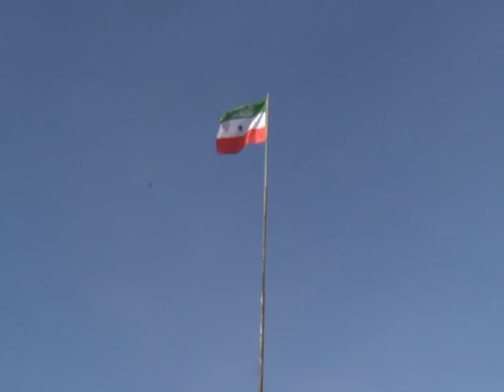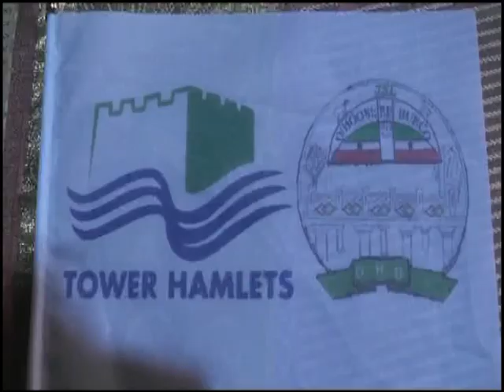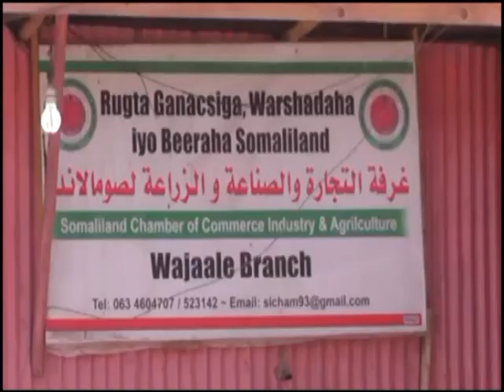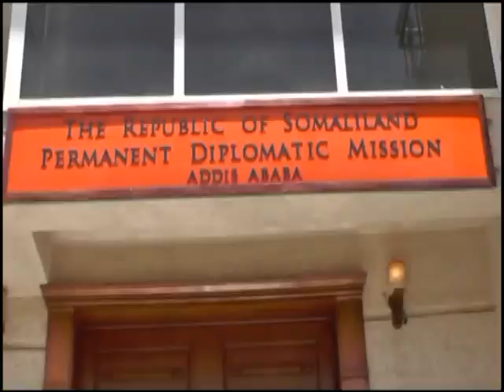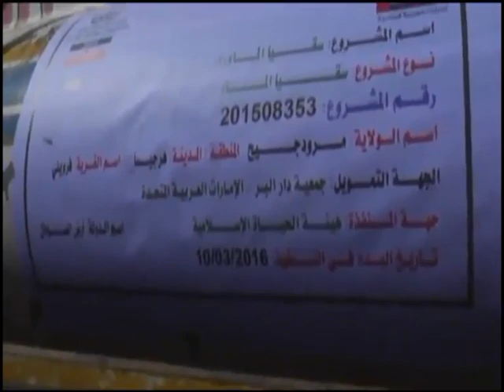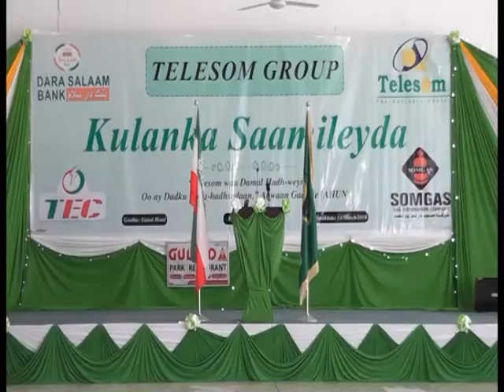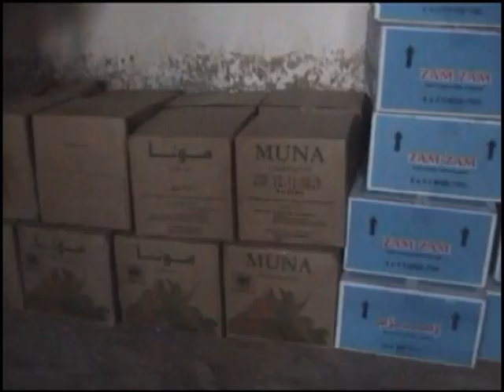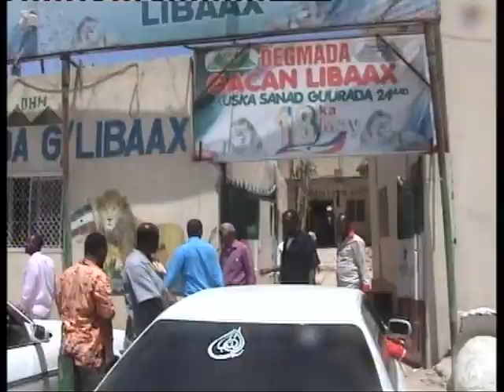Warka Tv-ga Qaranka oo dhan. Mon-14-Mar-2016.kh